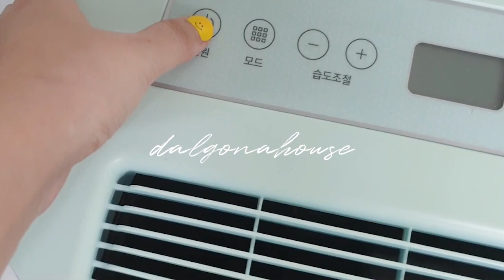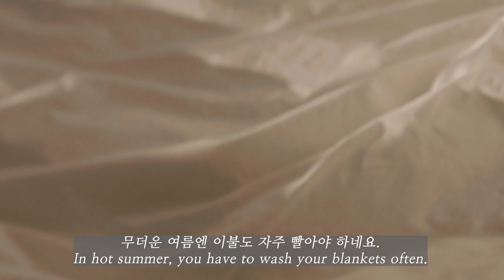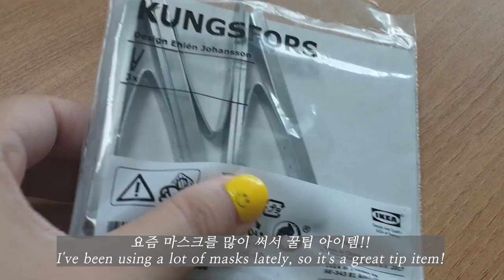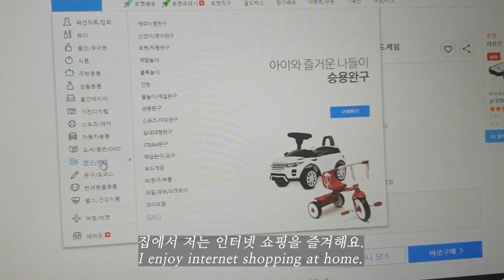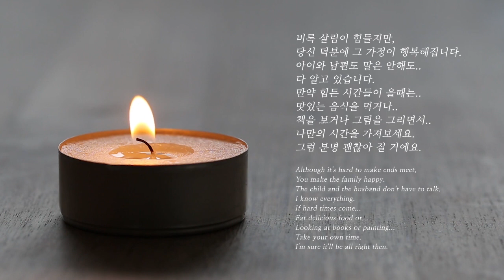SUB) 살림브이로그ㅣ장마가 끝나고 여름에 행복한 시간 만들기ㅣ주부 일상ㅣHousewife's daily life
장마가 끝나고.. 잠시 나마 여름을 보낼 수 있었네요.
다시 태풍이 올라오고 있다고 하지만요..
힘든 살림과 육아를 행복함으로 바꾸는 방법이 무엇일까요?
이번 영상은 저의 여름에 행복한 시간을 만드는 이야기입니다.

Housewife's Daily Life Home Vlog Make a happy time in the summer

After the rainy season... I could spend the summer for a while.
They say there's a typhoon coming up again, but...
What is the way to turn hard living and parenting into happiness?
This video is about making a happy time in my summer.

안녕하세요. 달고나하우스 유튜브 채널에 오신걸 환영합니다.
워킹맘 일상의 살림이야기를 담은 스토리 영상입니다.
소품을 사용한 인테리어 노하우와 간편한 음식 만들기,
저의 취미생활들을 보실 수 있습니다.
재미있게 보시고 좋아요! 와 구독! 꼭 눌러주세요 ❤️
@dalgonahouse 인스타그램 팔로잉 하시면 더 빠른사진으로 만나보실 수 있답니다.
오늘도 즐거운 하루 되세요. 감사합니다.

Hello. Welcome to the Dalgona House YouTube channel.
It's a story video about the daily lives of working mothers.
Interior know-how using props and easy cooking,
You can see my hobbies.
Follow @dalgonahouse Instagram for faster photos.
Have a nice day today. Thank you.

font :  무료폰트 사용